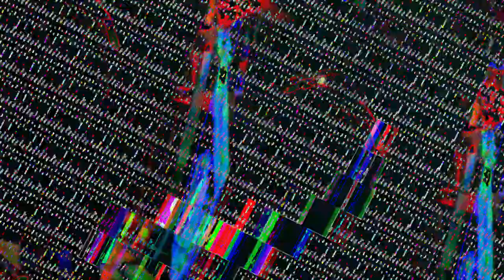[EPILEPSY WARNING] Movie 23 07 25 23h15m56s